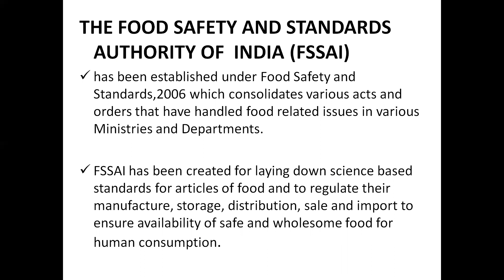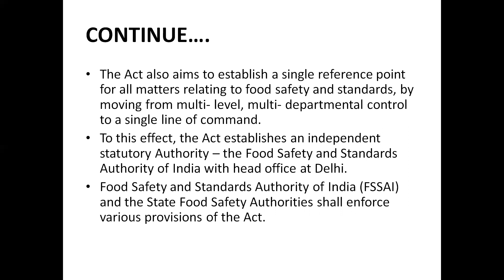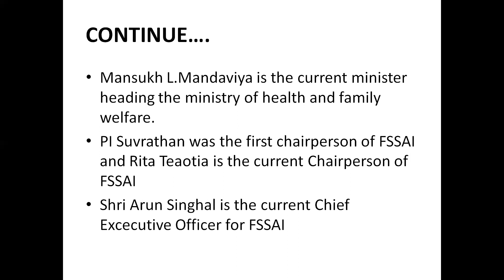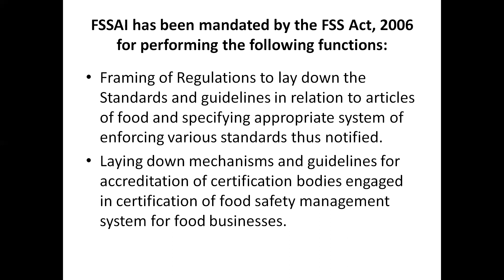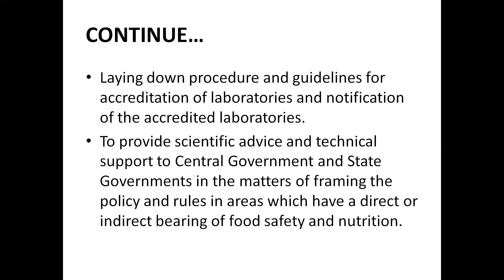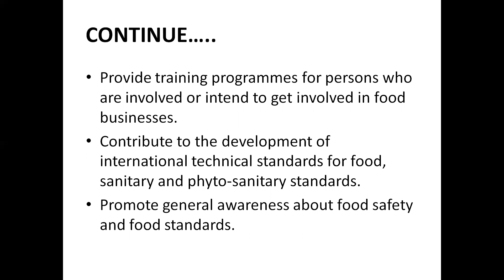FSSAI || Food Safety and Standards Authority of India || FSS Act 2006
THIS VIDEO COVERS THE BASIC INFORMATION ABOUT FSSAI i.e Food Safety standards authority of India and The FSS ACT 2006